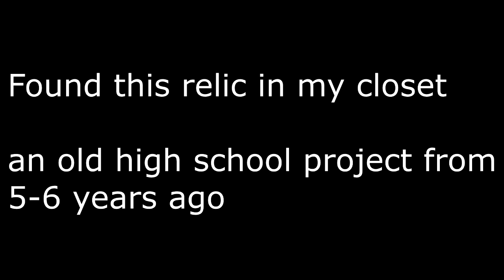not a very good djentstick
(watch your volume)

It actually doesn't work anymore, I did play a couple shows with it though

RIP to my friend's father who assisted with attaching the pickup